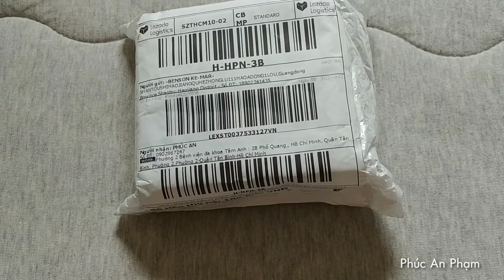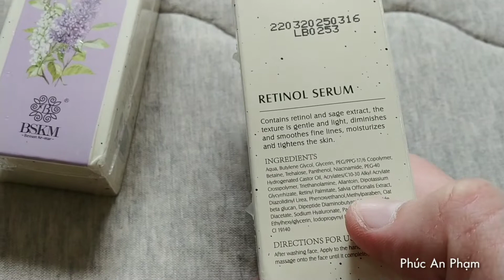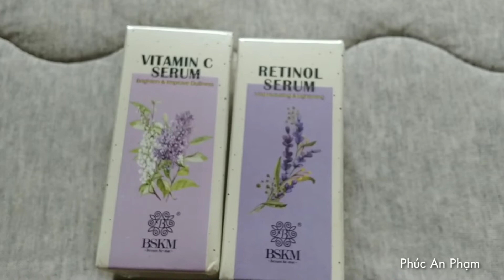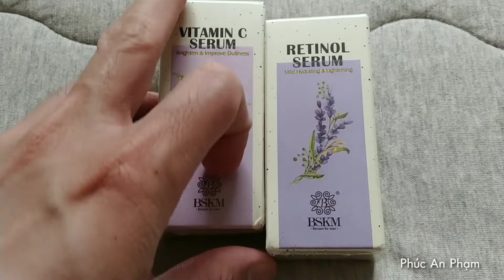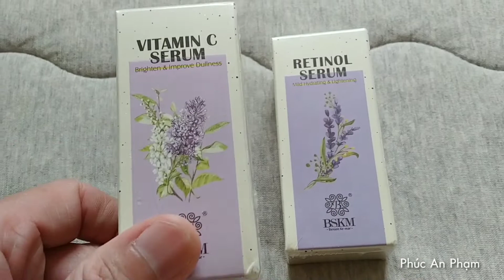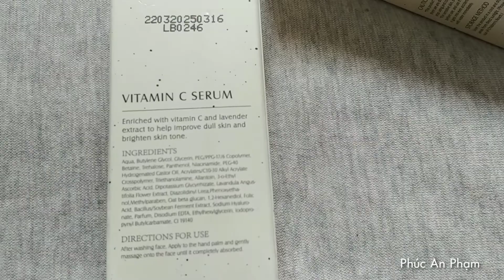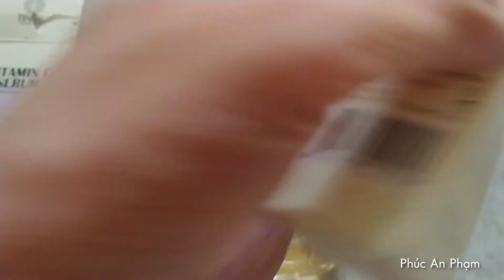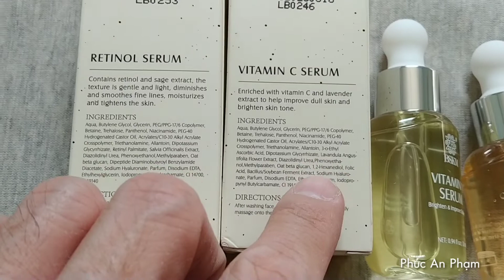Mở Hộp Bộ Đôi Tinh Chất Retinol & Vitamin C Lạ Lẫm Đến Từ Thương Hiệu Benson-Ke-Mar (BSKM)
Một thương hiệu mỹ phẩm mới đến từ Trung Quốc